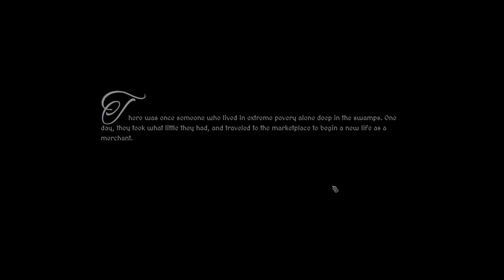Merchant Of The Six Kingdoms Hard Mode - Part 1: We Begin Again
Hard Mode is out, it's time to test how good we really are!

No crutches, all working out each item's value and putting up equal trades for them.

We start with a single chicken in Boone and try to work our way up to the King of Coin! Can we do it again???

This is from the Sept 26th stream, using version 5.

*Note - Since I was streaming this, I am not able to go back and fix the mic level compared to the game volume if it gets bad, so thanks for bearing with me on this.